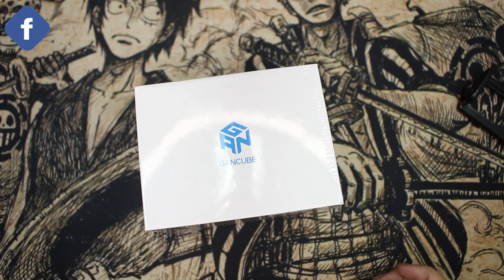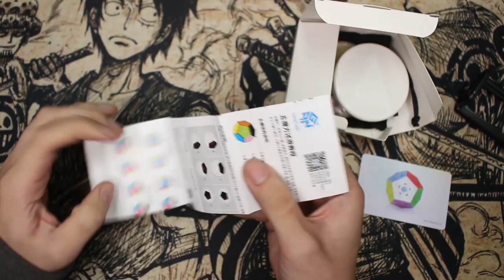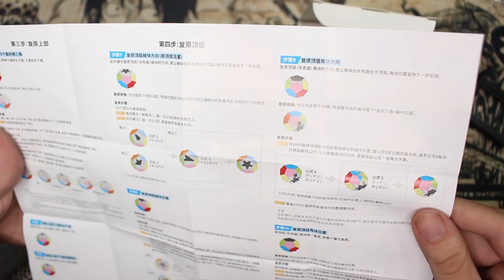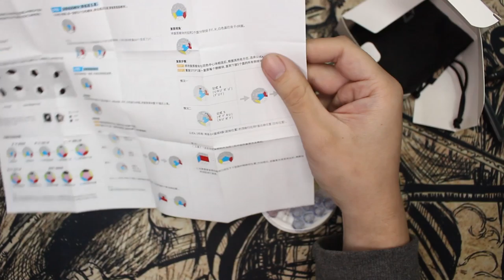REVIEW GAN MEGAMINX MAGNÉTICO😍 En Español | Speedcuber Perú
Tu tienda favorita de cubos te trae la review en español del megaminx más nuevo del mercado, el ¡¡¡GAN MEGAMINX MAGNÉTICO!!!